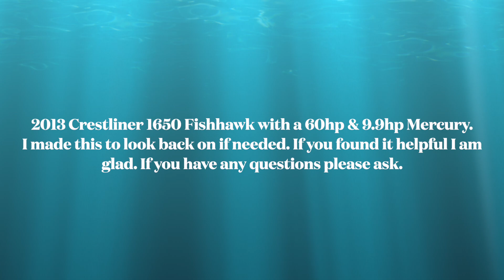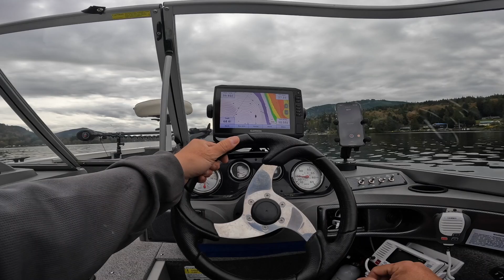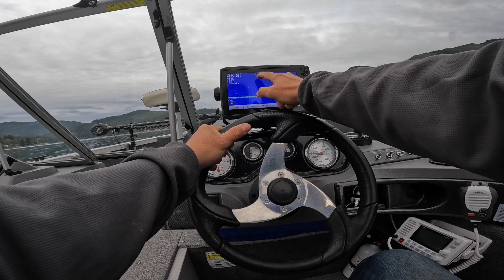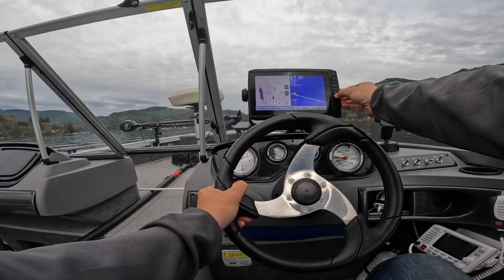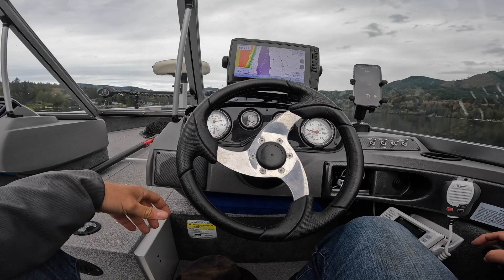Crestliner 1650 Fish Hawk Speed Test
Made a video of running my motor while working on getting my transducer to work just incase I needed it for some odd future knowledge. @crestlinerboats